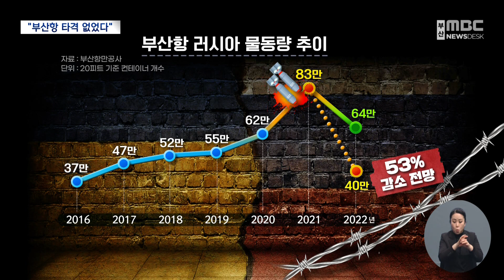전쟁 1년, 러 물동량 감소 '1%' 그쳐 (2023-02-24,금/뉴스데스크/부산MBC)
▶러시아의 우크라이나 침공으로 부산항의 러시아 물동량이 반토막 날 거란 전망이 우세했죠.그런데 당초 우려와 달리, 1년이 지난 지금 부산항 전체의 1%의 물량이 줄었을 뿐 큰 타격은 없었습니다.